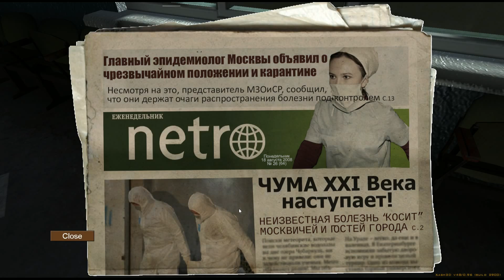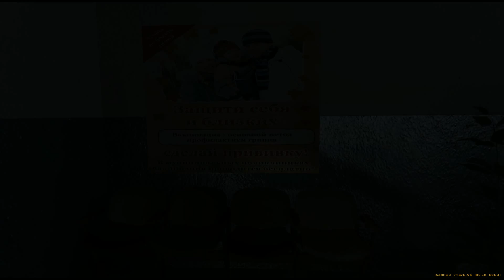Paranoia 2: Savior Взгляд изнутри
Небольшой обзор прохождение и геймплей на русском. Паранойя 2: Спаситель - шутер от первого лица Horror PC игра, абсолютно бесплатна на движке Xash3D. Это продолжение игры 2007 года Паранойя мода, который был создан на GoldSrc движке. Действие игры разворачивается в секретном подземном лабораторном комплексе Крот, где-то в Сибири.
P2S стал настолько велик, что превратился в отдельную игру, и больше не считается модом.

Paranoia 2 savior прохождение
Paranoia 2 savior обзор
Paranoia 2 savior геймплей